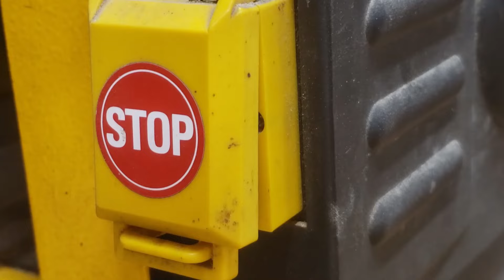Coutellerie! Fourreau en bois pour lame de couperet. Knife making! Wood scabbard for cleaver blade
Bonjour, dans cette vidéo je vous montre la réalisation d'un fourreau en bois assorti au manche du couperet que j'ai restauré dans cette vidéo:

Hi, in this video i show you the making of a wood sheeth/scabbard corrdinated with the handle of the cleaver i have retored in this video below:

A bientôt sur cette chaine, sur ma boutique en ligne ou mes page d'actu Google et Facebook:

See you soon on this chanel, in my online shop or on my Actuality pages on Google or Facebook: